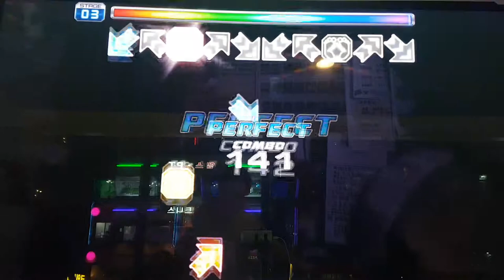뷰티플 D12 Beautiful | Pump It Up Prime 2 Patch 2.00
더블 18 연습 차원에서 한 번 밟아 봤어요.

스텝 제작자 WindForce(최권식 씨)